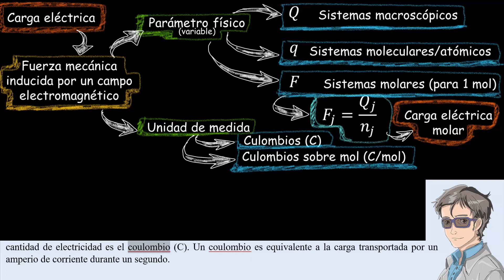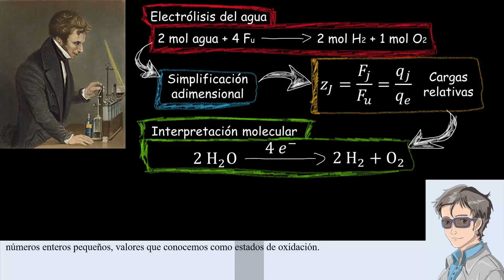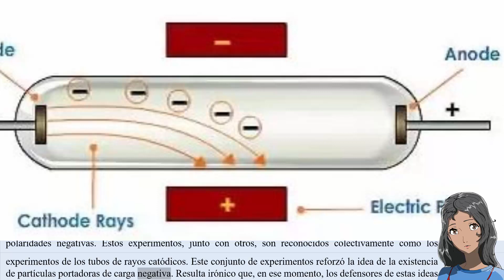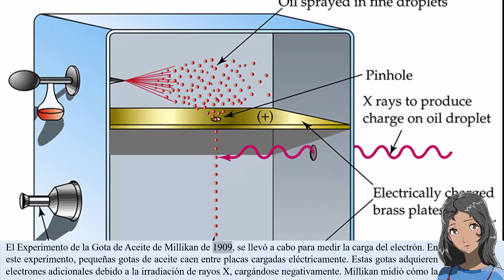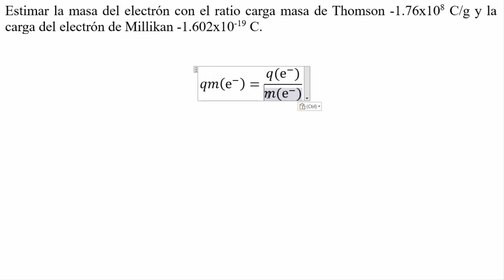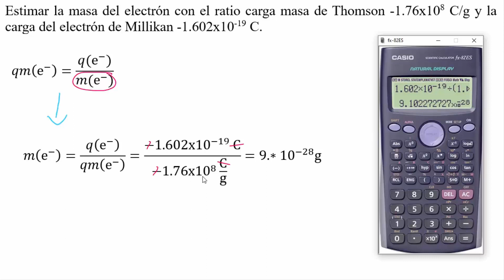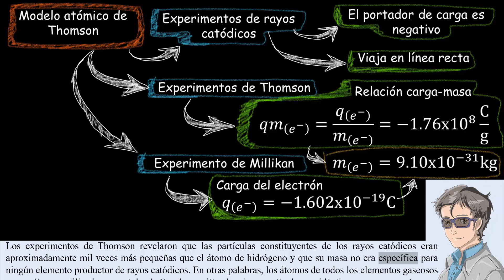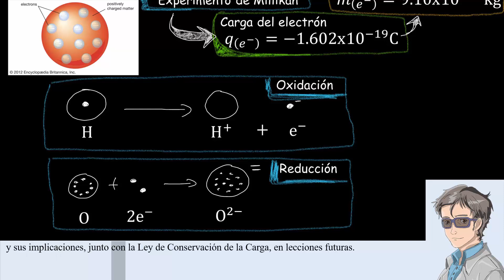Teoría atómica, 𝐦𝐨𝐝𝐞𝐥𝐨 𝐚𝐭ó𝐦𝐢𝐜𝐨 𝐝𝐞 𝐓𝐡𝐨𝐦𝐬𝐨𝐧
👉 𝐂𝐮𝐫𝐬𝐨 𝐝𝐞 teoriaatomica